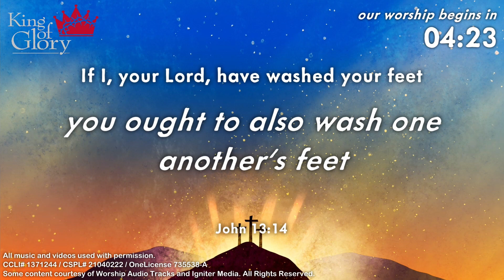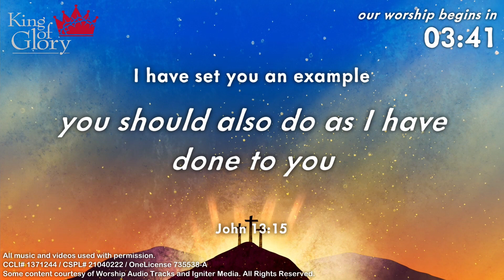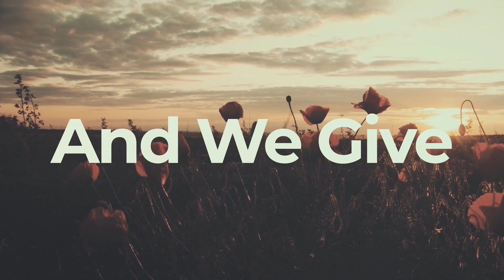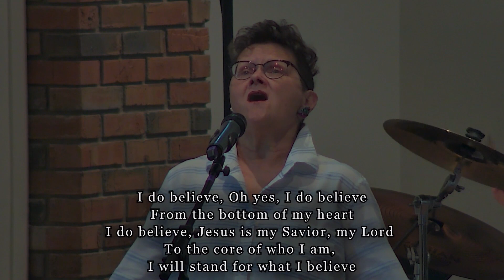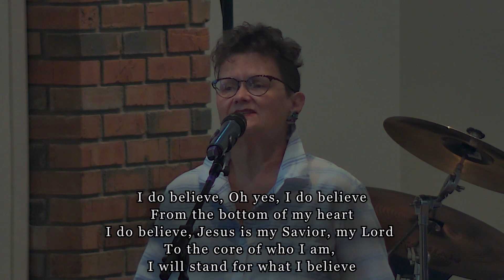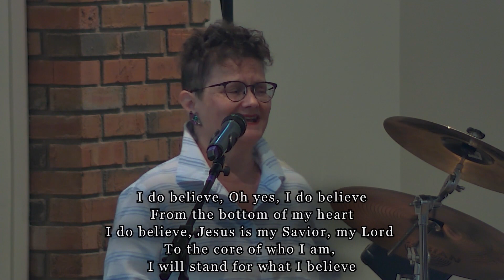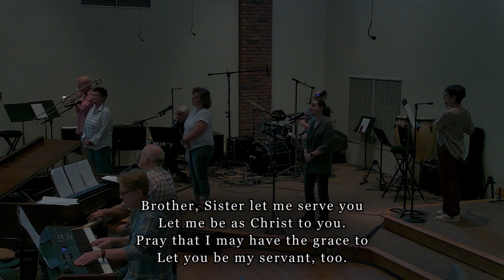2022.05.15 | Worship on the Fifth Sunday of Easter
Welcome to live worship at King of Glory Worship and Ministry Center in Carmel, IN!

We'll get started shortly! Feel free to chat with the community until then!

Today's Songs:
- "Beloved"
- "I Do Believe"
- "The Servant Song"
- "The Bond Of Love"
- "Blessed Be The Lord God Almighty"

Today's Readings:
- Acts 10:9-29
- John 13:12-17

Today's Message:
- Part Four of the Series "Flowering of our Faith" is centered on service.
    - "Surprised Servants" - Rev. David Hewitt

Some content courtesy of Worship Audio Tracks and Igniter Media.
OneLicense 735538-A